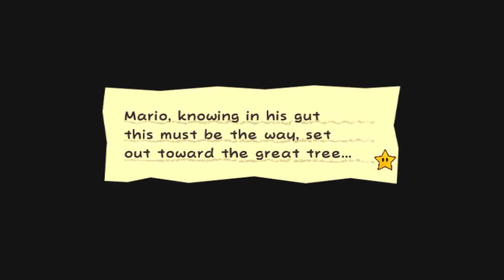Super Paper Mario Part 30